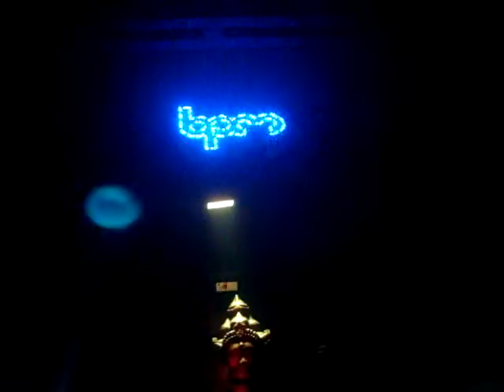Berohuz-BrahamBPM-Enero1,2011-PlayaVideo4.MPG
"Behrouz" in Brahma / BPM Festival 2011 on January 1st.,in Playa del Carmen,QRoo.,Mex.
Event By: "The BPM Festival"
Video No.4 Recorded By: Gely González(DJG-Mind)from Ce.TV/Femine Sessions & Magazine / G-Mind Productions Mx.